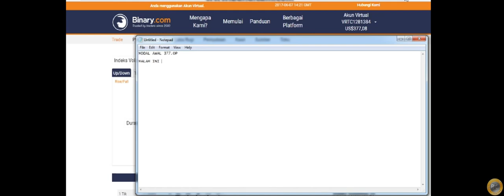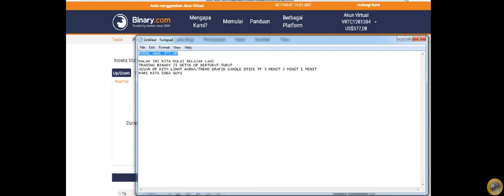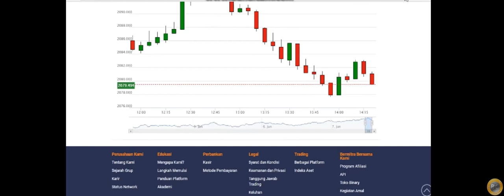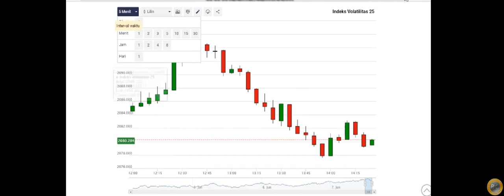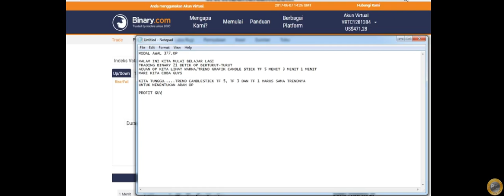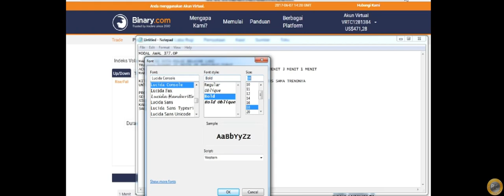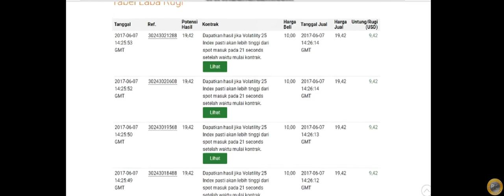Multi Time Frame Analysis Rise Fall 21 Seconds Binary Option 2022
RISK WARNING
Trading binary options may not be suitable for everyone. Trading CFDs carries a high level of risk since leverage can work both to your advantage and disadvantage. As a result, the products offered on this website may not be suitable for all investors because of the risk of losing all of your invested capital. You should never invest money that you cannot afford to lose, and never trade with borrowed money. Before trading in the complex products offered, please be sure to understand the risks involved and learn about Responsible Trading.